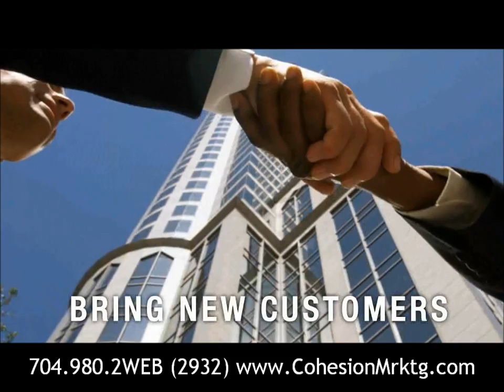Facebook 4 Business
Facebook fan page for your business by Cohesion Marketing. Local, Social Mobile Web Experts @CohesionMrktg